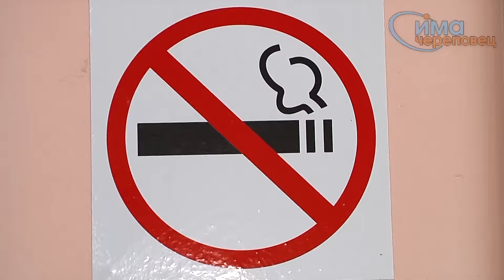29.03.2016 Рейд по курильщикам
В Череповце учреждения культуры проверили на наличие курильщиков.